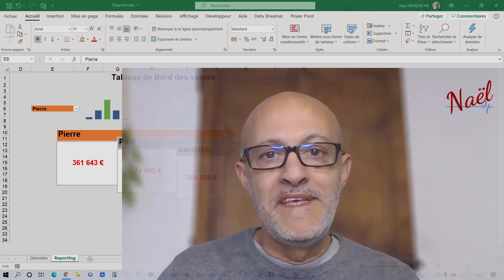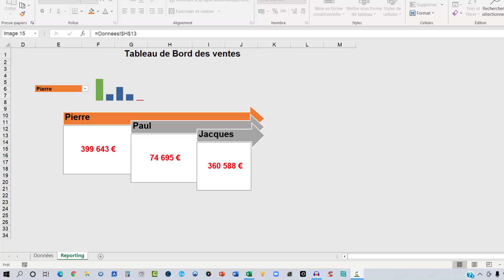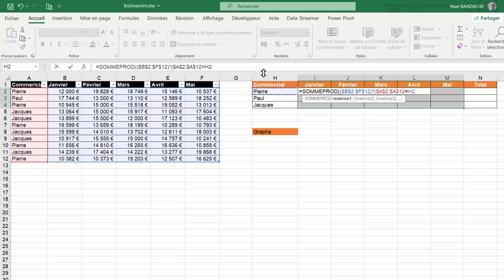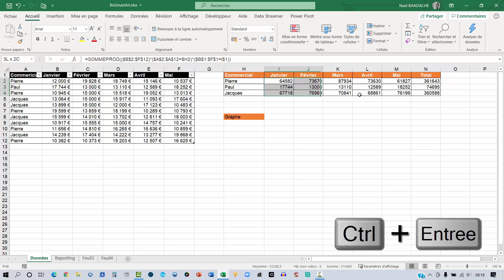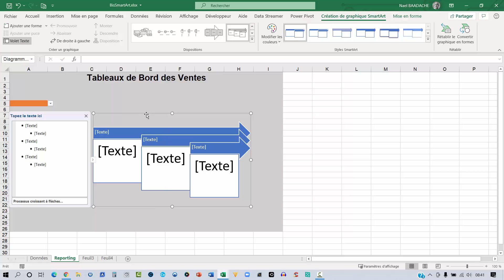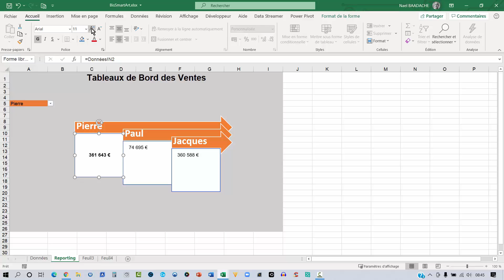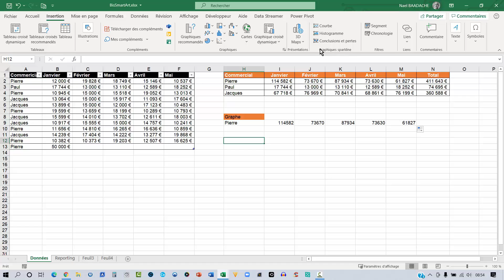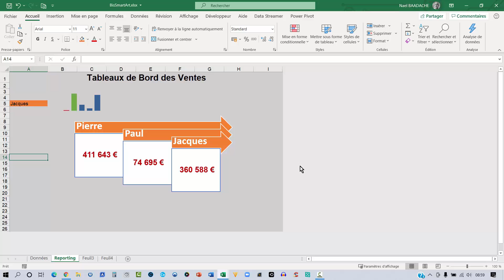Ce Graphique Dynamique Réinvente le Suivi des Ventes ! 💡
💡 Découvrez comment créer un graphique Excel dynamique pour un suivi des ventes efficace et percutant. Ce tuto vous montre étape par étape comment transformer vos données en KPI visuels avec Power Pivot. Idéal pour les pros de la gestion et du reporting.

Vous apprendrez comment créer Un Tableau De Bord Avec Des SmartArt et Un Graphique SparkLine
Dans cette vidéo vous apprendrez à élaborer un tableau de bord avec des smart art et un graphique sparkline. Il sera utilisé les fonctions sommeprod(), index() et equiv()

Horodatage
00:00 Présentation du projet
03:16 Elaboration du tableau de bord
04:44 Fonction Matricielle SOMMEPROD
08:21 Création du graphe

Graphique Original Excel Dynamique : Suivi Des Ventes